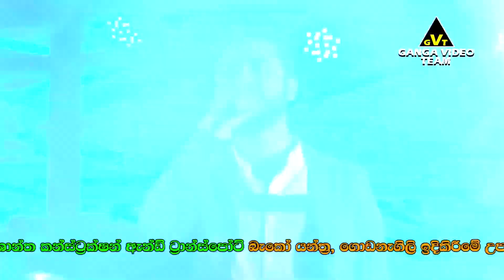Wasthuwa Illana Kashyapa Puthune - Mangala Denex Song | Sahara Flash 2020 | Pannampitiya Live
Wasthuwa Illana Kashyapa Puthune - Mangala Denex